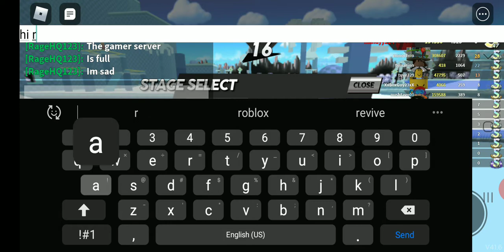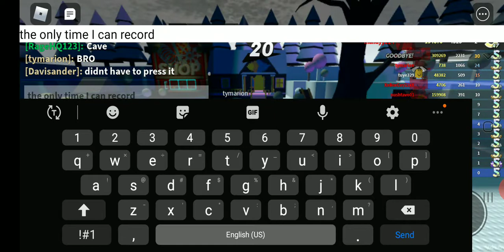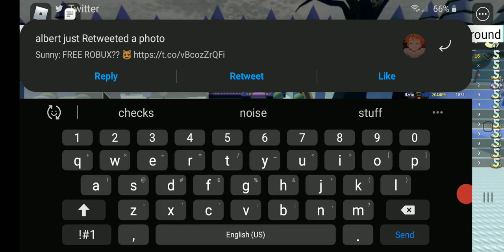Christmas update part 1 survive the disasters 2 hardcore feat ragehq123